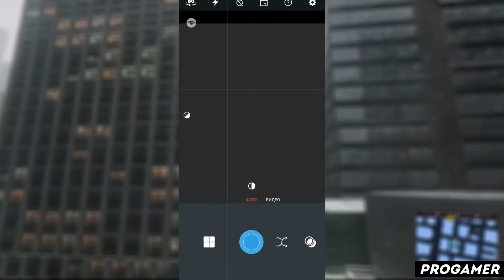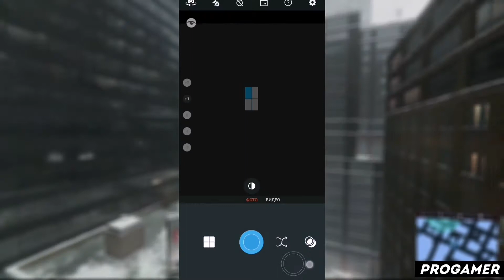КАК ПОЛЬЗОВАТЬСЯ ПРИЛОЖЕНИЕМ CAMERA PLUS / ТУТОРИАЛ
Всем привет! В этом видеоролике я расскажу вам как пользоваться приложением camera plus! А так же camera plus как пользоваться й camera plus на андроид ц camera plus на айфон у camera plus на пк к camera plus приложение е camera plus скачать бесплатно н camera plus взлом г camera plus взломанная версия ш camera plus уроки щ camera plus обзор з camera plus туториал х camera plus обучение ъ camera plus обучалка ф camera plus программа ы camera plus app в camera plus review а camera plus tutorial п camera plus download р camera plus pro apk о progamer л прогеймер ну а на этом все!